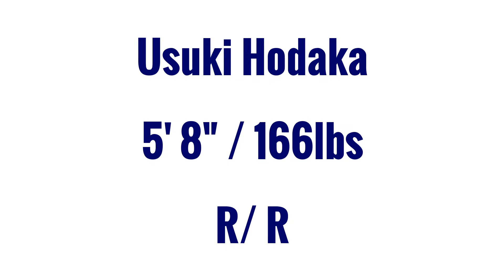Hodaka Usuki (C 2017) -College Baseball Recruiting video I-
Name: Hodaka Usuki
Nationality: Japanese
Born place: Fukushima, Japan
Height: 5' 8"
Weight: 166lb
Position: C